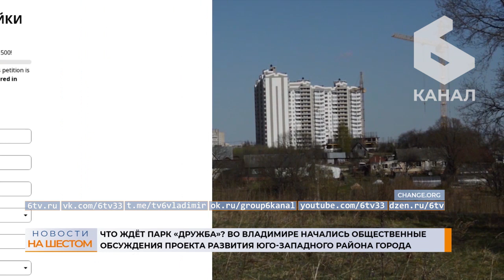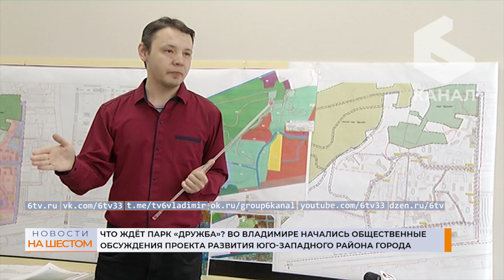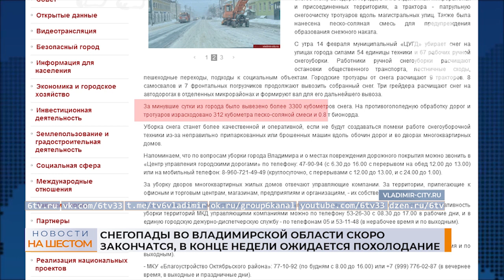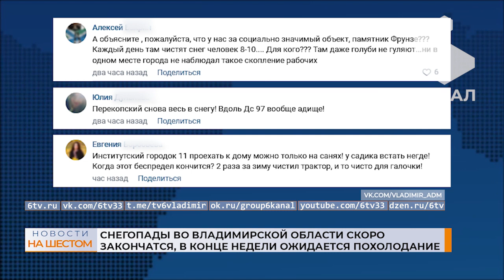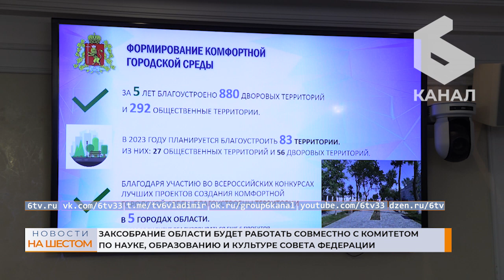Выпуск новостей 14 февраля 2023г